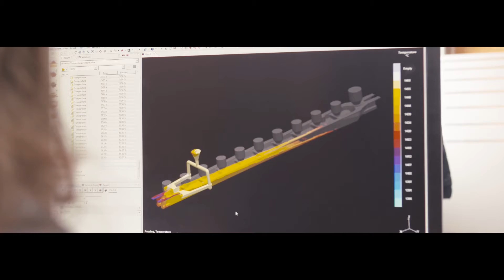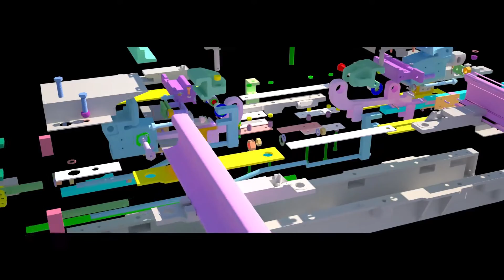JEZ Sistemas Ferroviarios (english)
JEZ SISTEMAS FERROVIARIOS, S.L. designs, produces, supplies and maintains all types of manganese steel crossovers and track equipment, as well as the casting of moulded pieces for the industry in general.